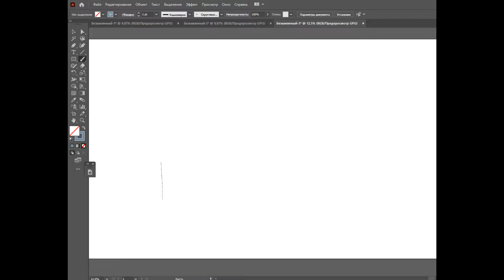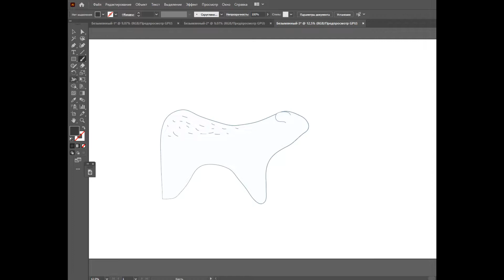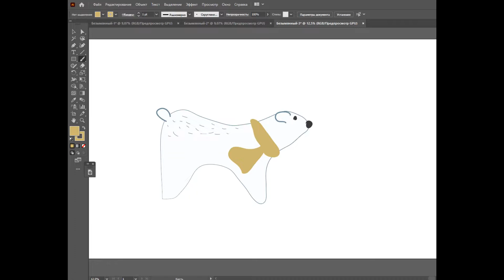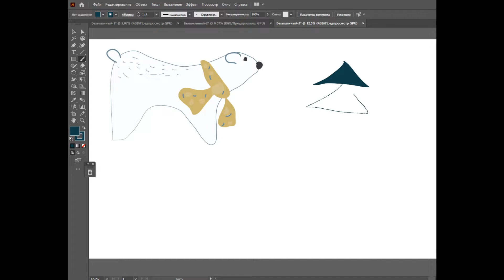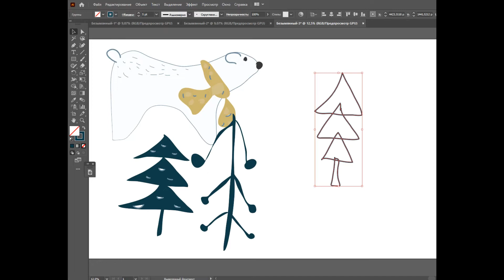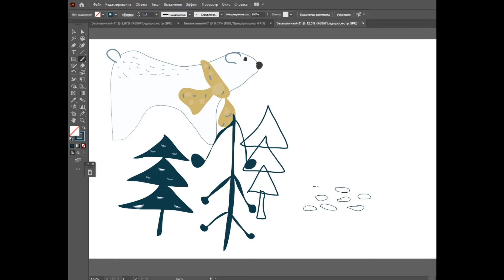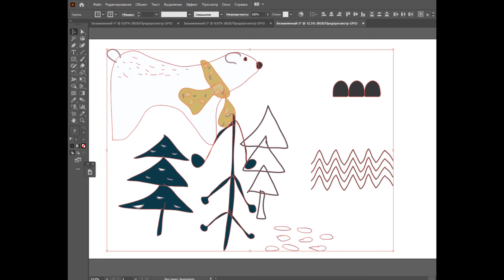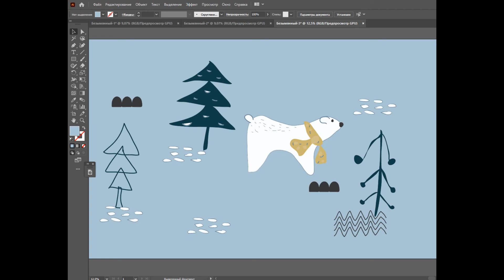кавайный медведь.How to draw a kawaii bear.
как рисовать кавайного медведя.How to draw a kawaii bear.